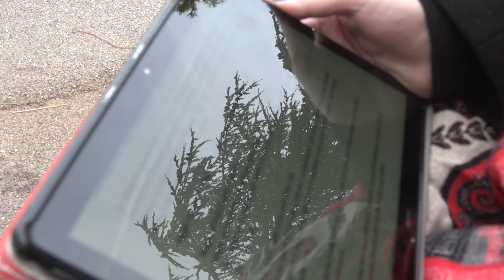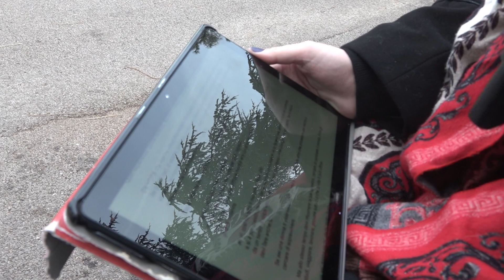"Io, vittima di violenza a 14 anni ora dico alle ragazze di parlare": la testimonianza di Alessandra